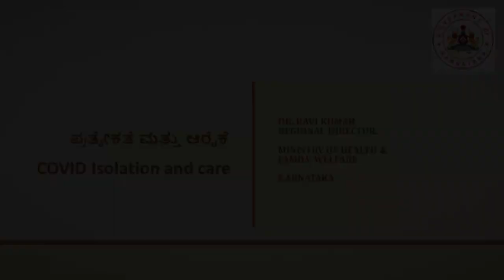22 COVID Isolation and care